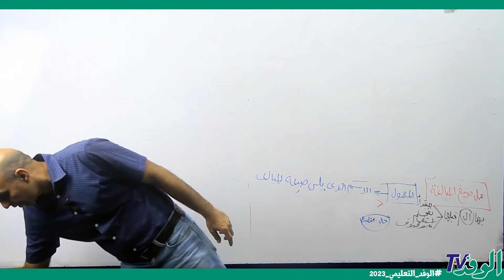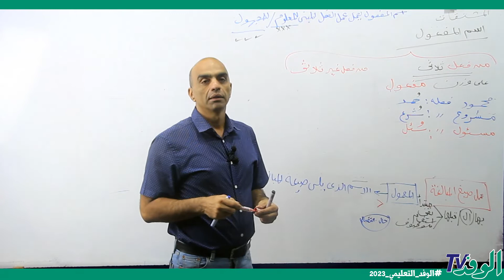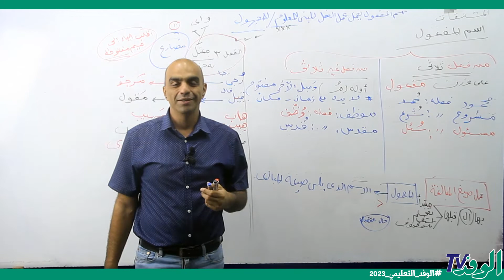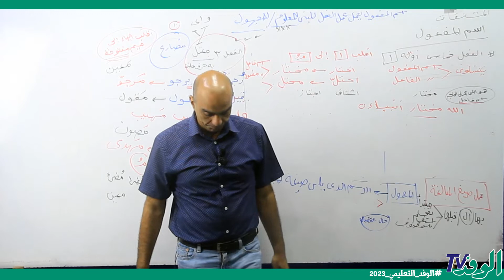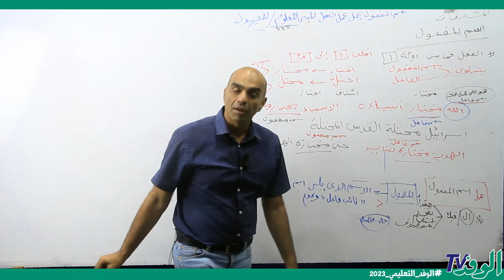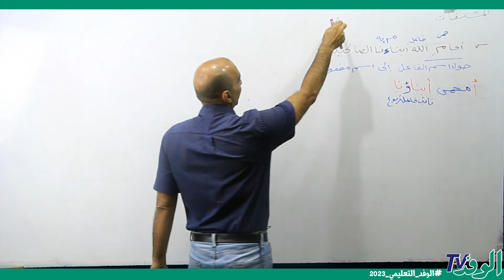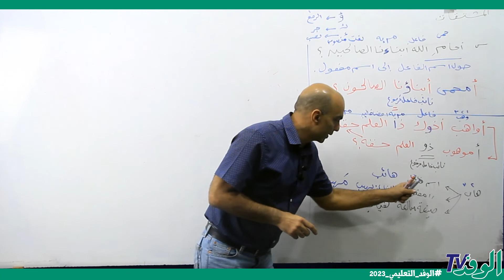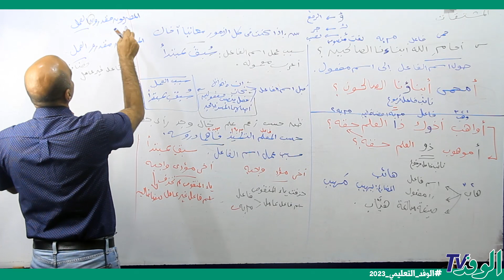المشتقات - اسم المفعول - نحو - اولى ثانوي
يتناول الدرس المقدَّم من البرامج التعليمية لبوابة الوفد شرح المشتقات - اسم المفعول  في مادة اللغة العربية للصف الاول الثانوي على النظام الحديث وبإسلوب مبسط وميسر على جميع الطلاب.
 ويقوم بشرح الدرس ياسر النادي ، مدرس مادة اللغة العربية   للصف الاول الثانوي  ، فضلًا عن الشرح بطريقة مبتكرة ومتنوعة.

يتضمن الشرح جميع النقاط الهامة والتي تدور حول شرح المشتقات - اسم المفعول  ، ويوضح  ياسر. النادي مدرس المادة الدرس والأسئلة المهمة بأسلوب علمي وعلى النظام الحديث.

ويمكن أيضًا الاشترك معنا في قناة الوفد التعليمي لمشاهدة كافة الدروس الخاصة بمنهج الصف الاول الثانوي  .